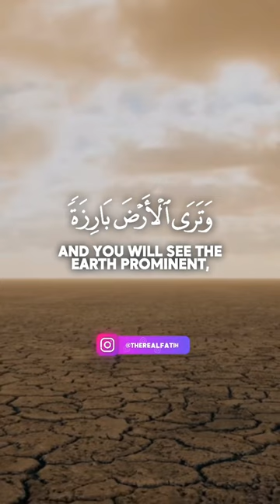Chasing money distracting you from worshipping God